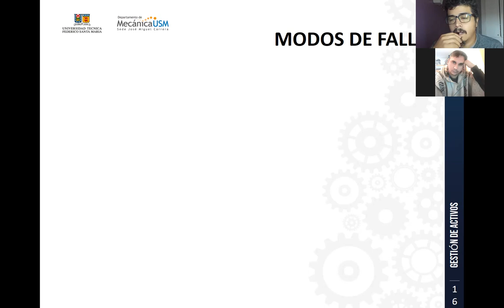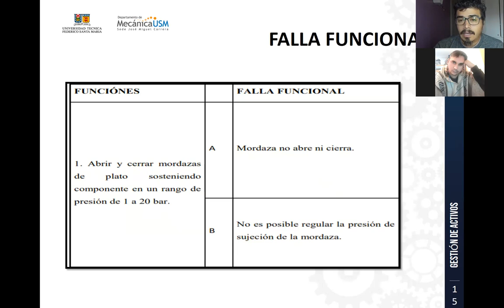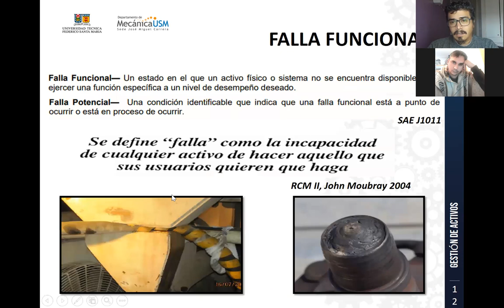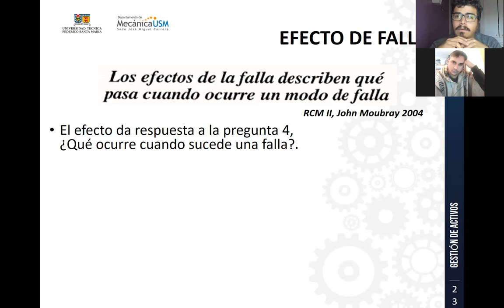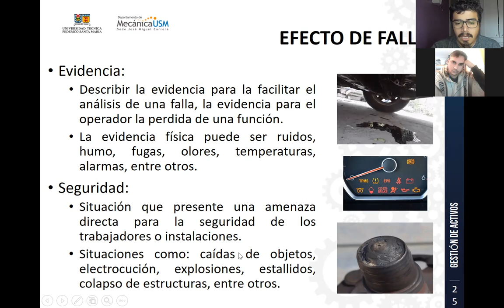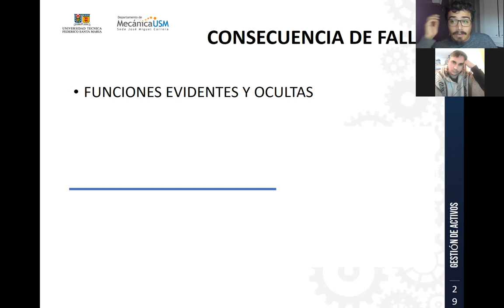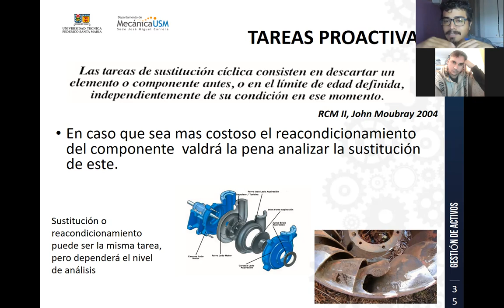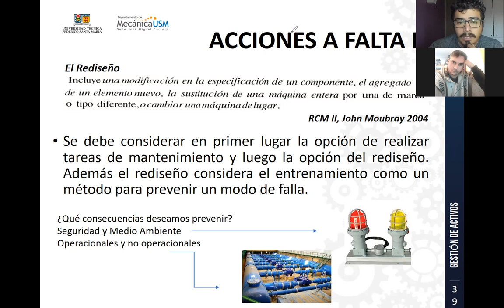Clase 3-12-2021_GestionActivos-Parte I